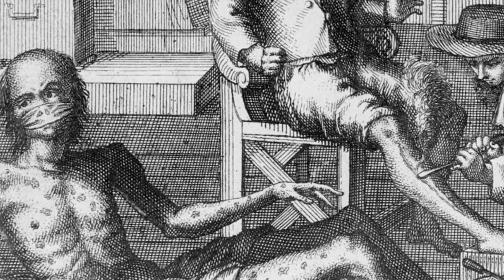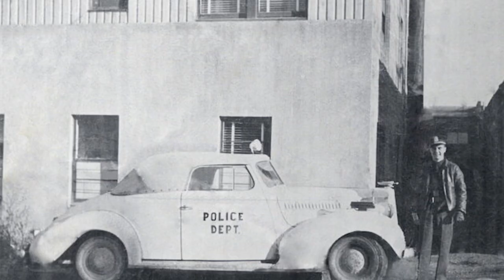Rise & Fall of Al Capone: America's Notorious Mob Gangster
Al Capone was born in 1899 to Italian immigrants in Brooklyn, New York. When he was 14 years old, he stopped attending school and started engaging in criminal activity. Beginning as a street gang member, Capone soon attracted the attention of the Five Points Gang, one of the most infamous criminal groups in New York City. Capone advanced fast through the gang's ranks and got involved in bootlegging and other illegal operations.